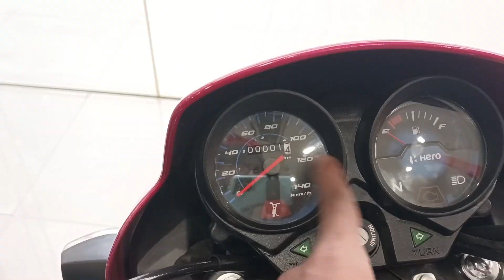Hero HF Deluxe 2023 Model Bs6 Full Review | OnRoad Price | Mileage | Colors| Service | Best 100cc 🤔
Hello Dosto maine is video me Hero ki new HF Deluxe ki detailed me review kiya hai agar apko video acha lage to like comment jaroor kare or channel pe naye ho to subscribe karke Bell icon ko all pe set karke apne bhai ko support kare please

Showroom address- BT Road,Sodepur Girja, Kolkata N24 PGS (N). West Bengal.

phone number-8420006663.